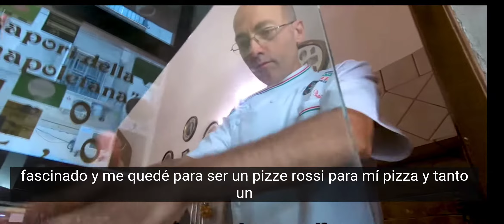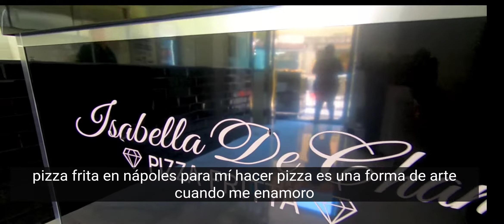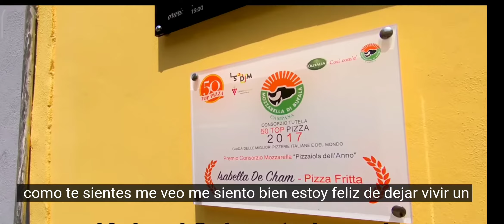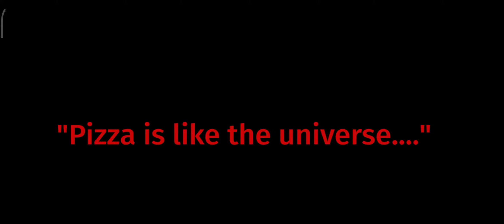Italian Pizza Masters . sub español